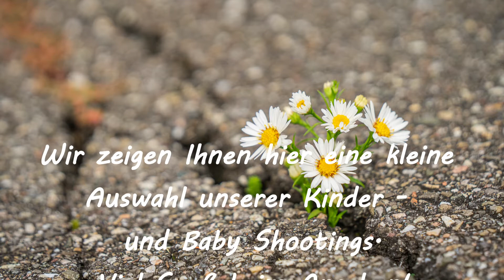Baby und Kinder Shootings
(T)Raumblick Foto & Marketing GmbH zeigt Euch einige Fotos diverser Baby und Kinder Shootings.

Ein Baby, ein Kind, eine kleine zerbrechlich scheinende Persönlichkeit. Den Eltern anvertraut, den Eltern ausgeliehen. Mit großem Respekt lichten wir die feinen Charaktere ab. Mit unendlicher Geduld und Einfühlungsvermögen lassen wir die Momente fließen. Dabei mögen wir die sinnlichen und durch leises Lächeln geprägten Momente ebenso.

Für Sie und Ihr Baby, später Ihr Kind, halten wir Momente fest, die aneinander gereiht einen Bildband des Lebens ergeben. Sie verewigen durch uns, unwiederbringliche Momente und schenken Ihrem Kind und Ihnen wertvolle Erinnerungen.

Babys fühlen sich in ihrer gewohnten Umgebung besonders wohl und geborgen. Deshalb ist dies unsere bevorzugte Umgebung. Wir tun alles dazu, dass sich Ihr Baby maximal gut fühlen kann. Wir gehen sehr sorgsam mit künstlichem Licht um und kommen durch hochwertige Objektive sehr oft mit dem natürlichen Licht aus. So entstehen Bilder von einem entspannten und glücklichen Baby.

Das zuvor besprochene Zubehör und Equipment bringen wir selbstverständlich  mit. Unser mobiles Studio ist in wenigen Minuten aufgebaut. Bei Kindern, die mehrere Monate alt sind, können wir das Shooting auch gerne draußen in der Natur ausführen.

Buchen Sie jetzt Ihr New Born und Baby Shooting bei Ihnen zuhause.

Viel Spaß beim Schmökern und wenn Euch das Video gefällt, dann dürft Ihr auch gerne eine Rückmeldung geben.

Viele Grüße
Nicole Schlatterer vom Fotografen Team